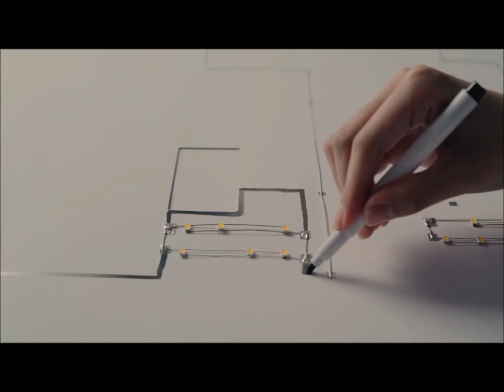This Pen Uses Conductive Ink To Brink Drawings To Life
for more stuff just like this.

Tokyo-based startup Kandenko has created a pen that conducts electricity on paper using a conductive silver ink. By simply Placing a LED light and a battery on paper and drawing a line to connect the two the lights come on as the silver ink conducts electricity between the LED and the battery.